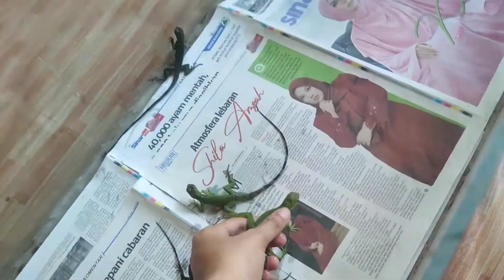TELUR IGUANA SUDAH MENETAS!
Pada hari ke-96, 13 biji telur iguana sudah menetas. keesokan harinya, semua telur iguana yang berjumlah 28 ekor sudah menetas dari telurnya..